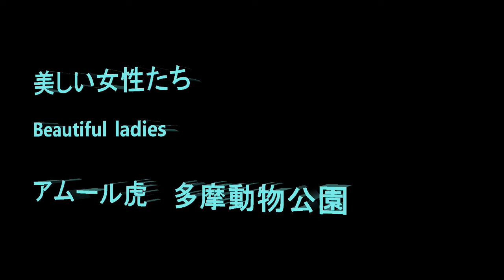美しい女性たちと紳士 Beautiful ladies and gentleman アムールトラ 多摩動物公園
Recorded on Feb. 4 and 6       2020

きれいなシズカとイチとハンサムのアルチョムの画像です。べっぴんさんとハンサムさん。

Beautiful Shizuka and Ichi　Alchomu.